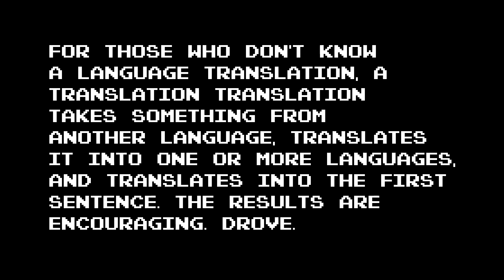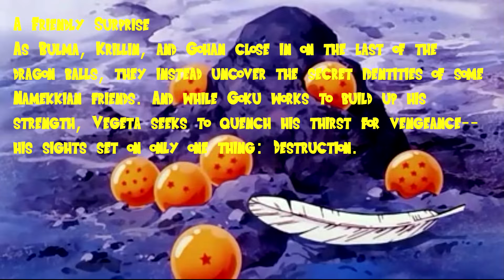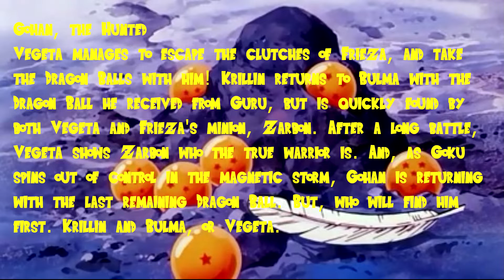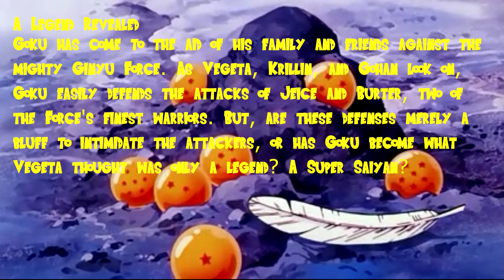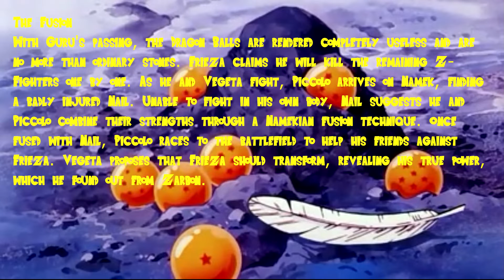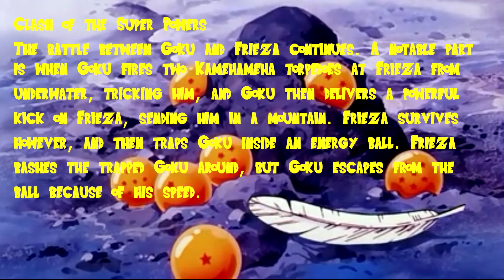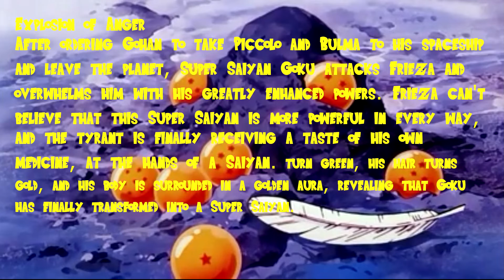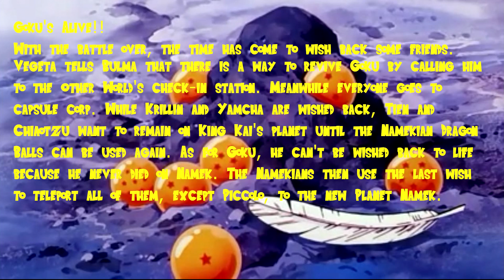Recursive Translation Fun: Dragon Ball Z Eps 36-107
This was something inspired by the existence of a wonderful little bootleg known as Pokemon Vietnamese Crystal. Also, I didn't know that Google translate is programmed with regional title-differences in mind, so it knows to make Mega Man into Rockman for Japanese. That's neat. Also, the descriptions were taken from the Dragon Ball Wiki. Usually these translation gags are just me typing out the description on the backs of boxes, but I only have Kai blu rays so I gotta do something else with these. I think they're mostly the same though.  The translation chains are as follows:

Thumbnail:  (English-Chinese-Hawaiian-Hebrew-Japanese-English)

Text Intro:English-Korean-Tatar-Nepali-Latvian-Hausa-Shona-Catalan-Croatian-Amharic-Igbo-Swedish-Russian-English

All The Things: (English-Chinese-Hawaiian-Hebrew-Japanese-English)

Look! Those with a short-sightedness